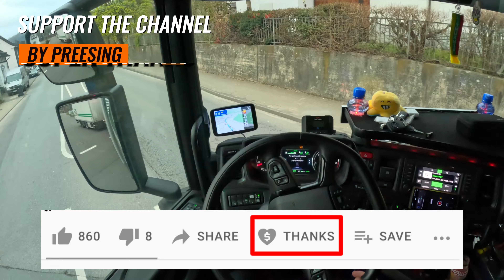POV Truck Driving 🇩🇪 Scania R500 Germany Craziest Deilvery Places ASMR 4k New Gopro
Experience the thrill of being behind the wheel of a massive truck with our POV truck driving video! Join us on a breathtaking journey as we navigate through winding roads, bustling cities, and serene countryside landscapes. Feel the adrenaline rush as we tackle challenging maneuvers, witness stunning scenery, and encounter unexpected obstacles along the way. Get ready for a realistic and immersive truck driving experience like never before!
Exhilarating journey with our POV truck driving video! Grab the wheel and join us as we take you on this incredible adventure across mesmerizing landscapes. This video is specially crafted for all you hardcore truckers out there who live and breathe the art of truck driving. Get ready to witness the sheer thrill and excitement as we navigate through challenging terrains, steep slopes, and winding roads. Allow your adventurous spirit to soar as you experience firsthand what it feels like to be behind the wheel of a powerful truck. So, fasten your seatbelts and prepare to be transported into the heart of truck driving! Let's hit the road together and conquer every mile that lies ahead. Remember, this is not just a video; it's an adrenaline-pumping experience! Are you ready to unleash your inner trucker? Join us now and let's embark on this epic journey together. Buckle up and let the adventure begin!